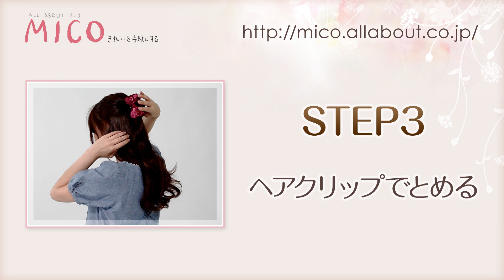簡単！ハーフアップのやり方・作り方・Half up hairstyle【All About MICO】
ハーフアップは、仕事でもプライベートでも使える万能ヘアアレンジ。
動画でハーフアップのやり方・作り方をマスターして、いつでも女子度アップを目指しましょう！

■All About MICO 動画で簡単！基本のヘアアレンジムービー特集■

■かわいい髪型＆ヘアアレンジが一杯！MICOヘアカタログ■

■キレイを作るビューティWEBマガジン　All About MICO■